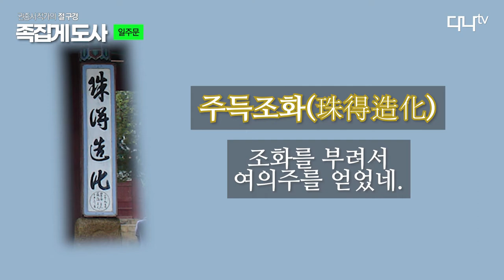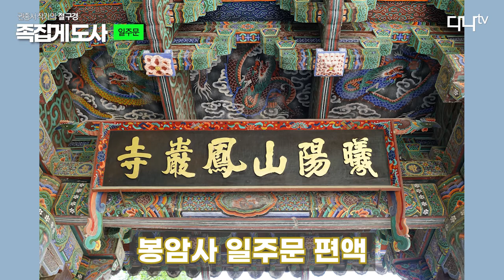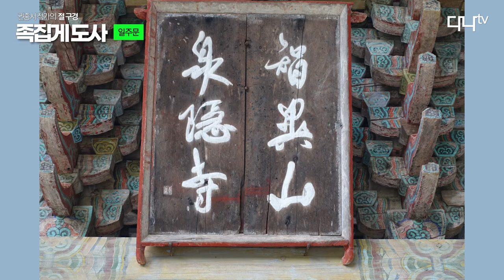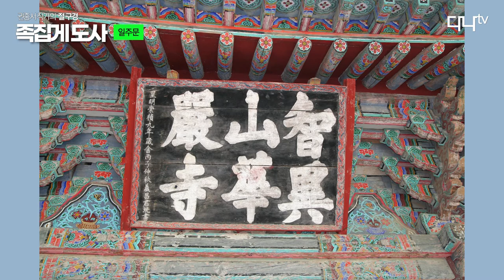족집게 도사 권중서의 절 구경 - 일주문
족집게 도사 권중서의 절 구경

일주문

오늘은 사찰 입구에 아름다고 우아하게 지어진 첫 전각 일주문을 살펴보겠습니다.
호젓한 산길을 걸어 사찰입구에 당도하면 먼저 우리들을 맞이하는 조그마한 전각이 있습니다. 기둥은 잘 보이질 않고 지붕만 화려하게 공중에 떠 있는 듯 눈에 들어옵니다. 천상의 집은 이런 모양일까요? 부처님 세계로 들어가는 첫문 일주문입니다.

일주문은 두 개의 기둥을 옆으로 세워서 지붕을 얹은 독특한 구조의 집입니다. 벽으로 막지도 않았으며 그렇다고 일반 집의 형태인 4개의 기둥을 사용하지도 않았습니다. 어떻게 보면 곧 쓰러질 듯 위험해 보이기도 하고 어떻게 보면 기둥사이로 주변 경치가 그대로 투영되어 공중에 떠있는 것처럼 보여 환상적인 멋을 불러일으키기도 합니다.

사람들도 누구의 간섭 없이 그냥 들어가고 바람도 아무 장애 없이 들락날락 거려 여유가 있고 낙락장송에게 기대어 더러는 쓸쓸해 보이기도 합니다. 이러한 일주문을 사찰의 입구에 세우는 의미는 누구나 편한 마음으로 부처님의 세계에 들어올 수 있음을 일러주고 있기 때문입니다.

종교가 다르다고 해서 받아들이지 않는다거나, 피부색이 달라서 차별을 한다거나, 사상으로 편향한다거나 아무튼 가르고, 차별하는 이분법적인 중생의 생각을 하나로 모아서 절대 평등한 진리의 세계로 들어가는 문이 일주문입니다. 중생이 부처라는 오직 한마음으로 속된 곳으로부터 성스런 곳으로, 욕망을 버리고 진리의 세계로 몸과 마음의 첫발을 딛는 곳이 바로 일주문입니다.

원효스님은 “하나의 문이란 무엇인가? 한 마음 가운데 한 생각이 움직여 하나의 행을 닦고, 일승에 들어가 하나의 도에 머무르며, 하나의 깨달음을 사용해서 모든 것이 하나의 맛인 것을 깨닫는 것이다.”하였습니다. 이러한 불교 교리적인 내용을 조형으로 나타내어 보여주는 것이 일주문입니다.

화엄경에 이르기를, “비유하면 거대한 바다가 모든 흐름의 의지처가 되는 것처럼 깨달음의 바다 또한 그러하다. 차별이 있는 도리가 모두 깨달음의 바다로 돌아온다.”고 하였습니다.

사찰의 일주문은 모든 것을 받아들이는 깨달음의 바다와 같아 하루 종일 바람처럼 열려 있습니다. 모든 강물이 바다로 모이면 한 맛을 내듯이 불교는 각양각색의 중생들을 깨달음의 바다에 들게 하려고 어떤 중생도 한 번도 막는 일이 없습니다.

일주문은 기둥이 횡으로 2개 내지 4개가 일렬로 세워져 옆에서 보면 마치 하나의 기둥이 서 있는 것처럼 보여서 일주문이라 하였습니다. 기둥 2개로만 큰 지붕을 떠받치고 있는 두 기둥 건축물의 완벽한 역학적 구조 속에 절묘한 균형미를 자랑하고 있으니 외국인들은 신기하고 아름답다며 일주문의 건축기술에 놀라워합니다.

일주문의 기둥은 나무나 돌을 주로 사용하며 나무인 경우는 다양한 기둥 형태로 나타나기도 합니다. 나무을 다듬지 않고 껍질만 베껴내어 자연미를 살린 도랑주, 기둥 가운데의 배가 불룩 나온 배흘림기둥이 아름답습니다. 돌기둥의 경우에는 지면에 돌기둥을 사용하고 위에 나무기둥을 얹어 올리는 형태입니다. 기둥을 받치는 초석은 자연석을 그대로 사용한 덤벙주초와 그렝이를 사용하여 깎은 기둥이 아름답습니다.

일주문 기둥에는 거의 주련을 거는데 사찰의 특성에 맞는 글이나 불교사상을 담은 글을 담고 있어 주련의 내용만으로도 부처님의 말씀을 전하는데 손색이 없습니다. 양산 통도사 일주문의 주련은 국지대찰 불지종가(國之大刹 佛之宗家)입니다. 통도사의 위상을 한 눈에 알 수 있는 주련이죠. 통도사는 “나라의 으뜸가는 사찰이며, 부처님의 종가집이다.” 하여 부처님의 정골 사리를 모신 곳임을 극명하게 나타낸 주련입니다.

또한 화성 용주사 삼문기둥에는 ‘용주사불’ 이란 4행시의 주련이 있어 정조대왕의 효심을 느끼게 합니다. 한번 읽어 볼까요?
용반화운(龍蟠華雲) - 용이 꽃구름 속에 서려 있다가,
주득조화(珠得造化) - 조화를 부려서 여의주를 얻었네.
사문법선(寺門法禪) - 사찰에서 부처님의 법을 익혀서
불하제중(佛下濟衆) - 부처님 아래에서 중생을 제도한다.
참 기가 막힌 주련입니다. 사도세자로 인해 역적의 아들이 된  정조대왕은 어린 날 궁궐에서 숨을 죽이며 지내왔습니다. 25세에 왕이 되어 백성을 위한 새로운 세상을 꿈꾸는 왕이 되었습니다. 정조는 부모은중경을 통해 부모님의 은혜를 알고 불교를 배웠습니다. 부처님의 제자로서 중생구제의 서원을 몸소 실천하신 분이 정조임을 이 주련은 말해주고 있습니다.

일주문 편액(扁額)은 전면은 주로 사찰이 속한 산의 이름과 사찰 이름을 나타냅니다. ‘희양산 봉암사’, ‘동리산 태안사’  그러나 산과 사찰의 편액을 일주문 밖에 걸고 속에는 일주문의 진짜 이름을 거는 경우도 많습니다. 겉에는 ‘황악산 직지사’ 속에는 ‘자하문’, 승주 송광사 일주문에는 겉에는 ‘조계산 대승선종 송광사’ 속에는 ‘승보종찰 조계총림’ 으로 되어있습니다. 보은 법주사는 겉에는 ‘호서제일가람’ 속에는 ‘속리산 대법주사’란 편액을 걸고 있습니다.

범어사 조계문 경우에는 ‘선찰대본산’, ‘조계문’, ‘금정산 범어사’ 3개의 편액은 전면에 걸어두어 범어사를 자랑하고 있습니다. 참선을 하는 본산임 금정산 범어사의 조계문이란 의미를 가지고 있습니다. 우리나라의 많은 사찰의 일주문이 ‘조계문’인 것은 한국 선맥의 최고의 스승인 육조 혜능 선사가 주석하였던 곳이 ‘조계(曹溪)’이기 때문입니다.

이러한 편액은 주로 당대 명필의 붓글씨를 나무판에 새겨서 걸어 두고 있습니다. 구례 천은사 일주문 편액 ‘지리산 천은사’는 당대의 명필 원교 이광사 글씨로 세로로 물 흐르듯 쓴 것으로 화재가 많았던 천은사에 화마를 막기 위해 특별히 쓴 글씨라 합니다. 편액을 바라보면 물소리가 들리는 듯합니다.

직지사의 일주문 ‘황악산직지사’ 편액은 원교 이광사로부터 글씨를 배운 송하 조윤형의 부드럽고 여유가 있는 글씨입니다.

그리고 구례화엄사 일주문 편액 ‘지리산화엄사’는 선조의 8번째 아들 의창군 광이 쓴 글씨입니다. 그런데 일주문에는 큰 대문과 담장으로 닫혀있는 구조입니다. 원래 일주문은 진리의 세계에는 누구라도 출입에 차별을 두지 않지만 승군 주둔사찰로 지범개차(持犯開遮)에 철저했던 벽암각성 스님의 사상을 나타낸 듯합니다.

일주문에는 항상 천장이나 양 기둥에 청룡과 황룡 두 마리 용이 조각되어 있는데 난다와 우파난다 용왕 형제입니다. 증일아함경에 이 두마리 용은 성질이 포악하여 교화하기 어려웠는데 목련존자가 용을 항복시켜 불법을 수호하는 성중이 되었다고 합니다.

대구 동화사의 일주문인 봉황문 천장 위를 쳐다보면 천장을 뚫고 나온 청룡, 황룡이 우리도 모르는 사이에 내려다보고 있습니다. 출입자를 살피기보다는 두 형제가 장난이라도 치는 듯 재미있어 합니다. “누가 예쁜 옷을 입었나? 부처님께 누가 예경을 더 잘하나? 내기라도 할 요량으로 자기들끼리 희희낙락하는 모습이 재미있습니다.

순천 송광사 일주문 양 기둥에는 머리를 내민 난타, 우파난타 용왕은 승보사찰 송광사를 지키려는 의지가 강합니다. 날카로운 뿔을 달고 눈을 부릅떠서 “근무 중 이상 없음” 경계의 눈초리를 늦추지 않고 있는 모습도 재미있습니다.

사찰의 일주문은 꼭 문이 있어야만 하는 것은 아닙니다. 해남 대흥사 도솔암은 바위 그 자체가 일주문이고, 지리산 벽송사는 대나무 숲길도 일주문이 되고, 사찰을 지키려 했던 산성 안의 일주문인 남원 교룡산성 선국사 일주문과 강화 삼랑산성 전등사 일주문은 성벽으로 둘러 쌓여있습니다. 그리고 경산 환상사 성전암의 일주문은 집의 한 칸을 일주문으로 사용하고 있어 소박한 멋을 풍깁니다. 이처럼 사찰의 일주문은 각양각색의 모습을 보여주고 있습니다.
그러나 요즈음 일주문은 사찰 방문객으로부터 따돌림을 당하고 있습니다. 교리적 상징성도 대단하고 건축적 아름다움도 한껏 뽐내지만 봐 주는 이 없이 홀로 쓸쓸합니다. 아무리 도로가 잘나서 절 마당까지 차가 들어간다지만 그냥 차를 타고 휙 지나가 버리면 일주문이 세워져야할 어떤 의미가 있을까요?

절에서는 옛날부터 일주문 밖에 하마비를 세워두었습니다. 옛날 고귀한 신분도 말이나 가마에서 내려 걸어서 일주문을 통과하여 올라갔습니다. 일주문 밖 주차장에 차를 세워두고 걸어가며 솔바람 향기 속에 진리의 세계로 들어가는 벅찬 감동을 느껴보아야 합니다. 『인왕경』에 이르기를, “모든 부처님께서는 다 이 문에 의지하여 성불할 수 있었다”고 하였다.

유쾌한 족집게 도사 권중서의 절 구경 이었습니다.
감사합니다.